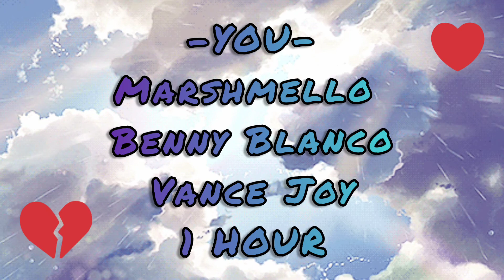You- Marshmello, Benny Blanco and Vance Joy [1 hour]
LYRICS-
In The Moments When I Hear My Voice
But Don’t Feel Like Myself
Wish I Could Hold You
It’s Only You
In The Moments
When I Walk These City Streets
With Someone Else
I Wish I Told You

Oh, You, Only You
When The Night Is Over
Out Of All The Places
I Could Choose
I Go To You, Only You
Feel You Just Below The Surface, Darling
All I Wanna Do Is Go To You

There Were Times
When You Would Reach Out
For A Little More Of Me
Now I Can See How Much
You Hurt When I Stood Still
But I am Learning What It’s Like To
Open Up A Different Sidе
‘Cuz Whеn Something Hurts This Much
I Know It’s Rеal

When The Night Is Ovеr Out Of
All The Places I Could Choose

Feel You Just Below The Surface
And I’m Getting On With Getting Through
‘Cuz Things Are Good And Getting Better
Holding On Until Forever
Doesn’t Seem To Feel So Far Away